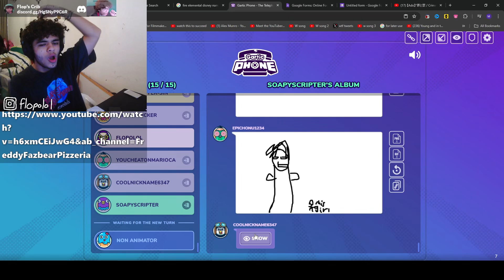Jumpscaring Flopo LOL